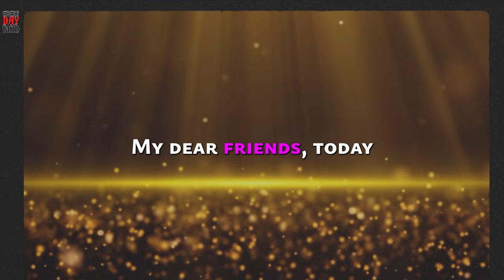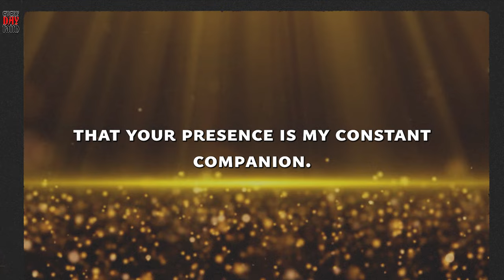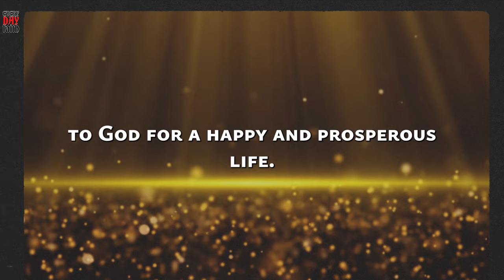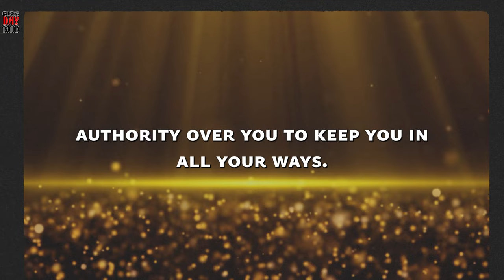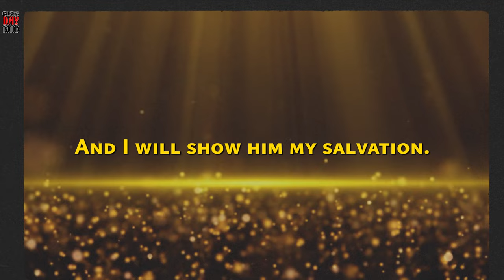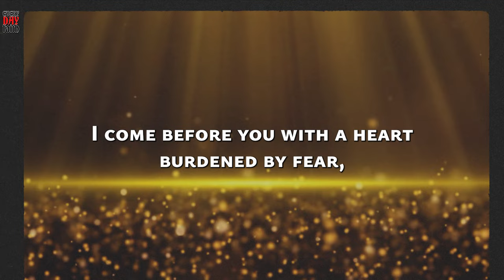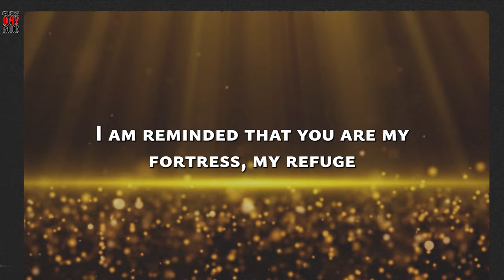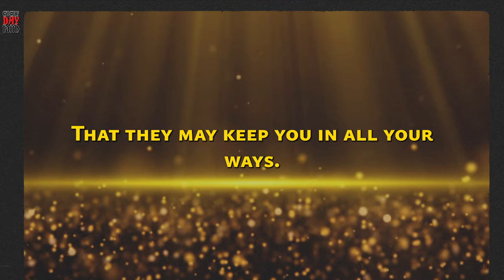PSALM 91 - MOST POWERFUL PROTECTION FROM EVIL PRAYER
Discover the transformative strength of Psalm 91, considered by many as the most powerful prayer ever existed!  In this video, delve into the profound verses of Psalm 91 and unlock the divine promises of protection, guidance, and strength it holds.

mt

🔥 Join us on a spiritual journey as we explore the timeless wisdom of this ancient prayer, sharing real-life stories of its miraculous impact and offering practical tips on incorporating Psalm 91 into your daily life.

🙌 Ready to experience the life-changing power of Psalm 91? Hit play now and invite the divine into your life.